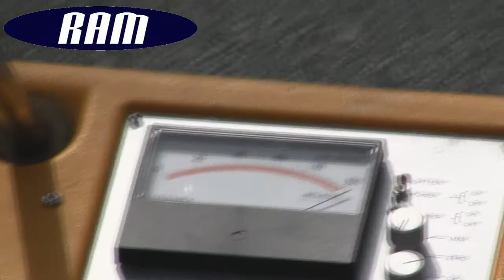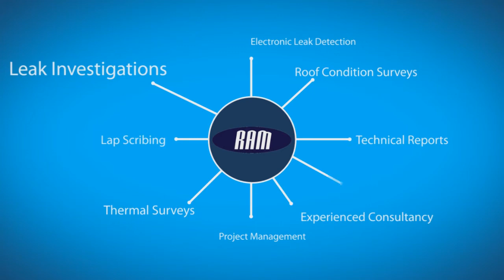(ECT) Electrical Capacitance Testing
Electronic Capacitance is a highly efficient method of identifying and focusing those areas in need of attention and minimising works required. It is a Non-Destructive testing service offering a very simple but cost effective way in identifying entrapped water within a roofing construction. Once pockets of water have been accurately identified, our Dewatering Services will be used to draw trapped water and could provide a saving of up to 95% compared to that of re-placing the roof.